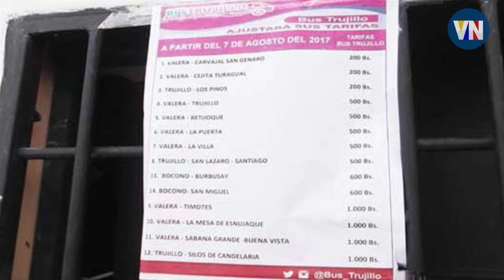Resumen Informativo Valera Noticias de hoy lunes